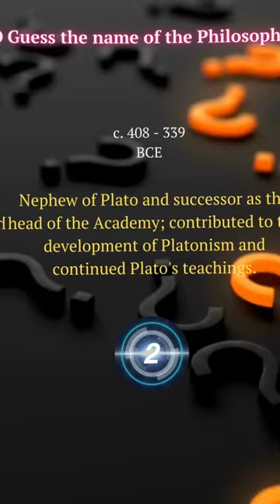Guess the Name of the Ancient Greek Philosopher 400 300 BCE P-3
In this video:
A viewer will have fun to test his/her knowledge of the past. In this educational video, you'll get to explore the philosophical giants of ancient Greece of 400–300 BCE.

Come explore the philosophical giants of ancient Greece in this educational video from @Wisdom Planet 智慧星球 Planeta de la sabiduría

Queries solved:

1) Xenophon was famous for?
2) Plato was famous for?
2) Speusippus was famous for?